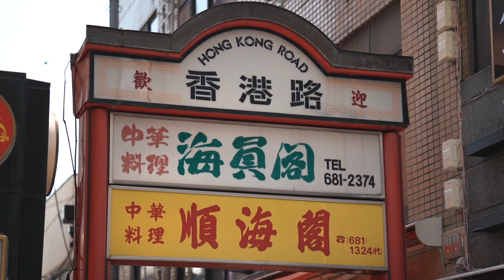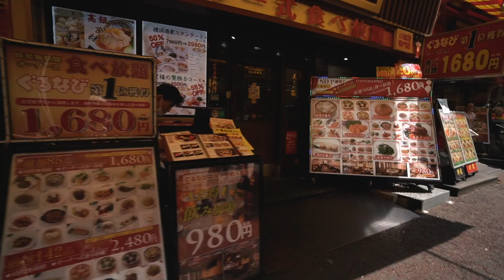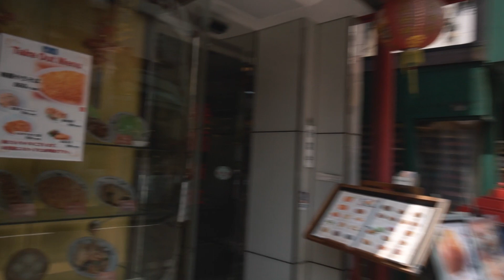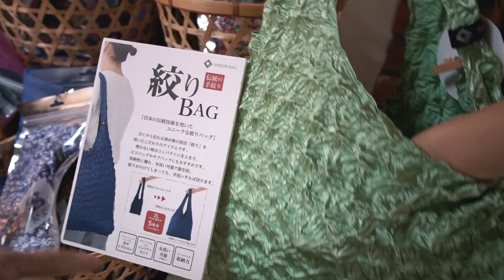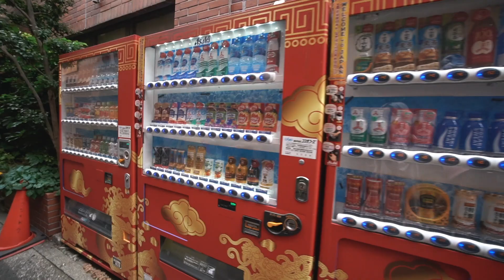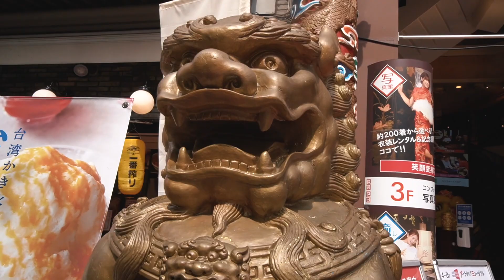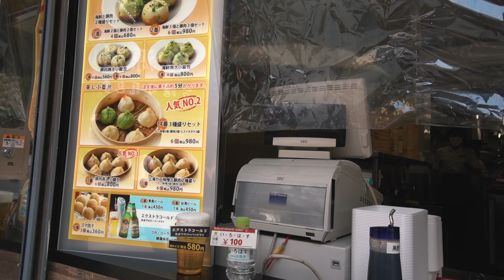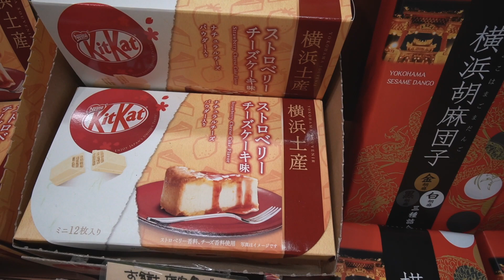Cel mai mare cartier chinezesc din Japonia!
37 de grade, umiditate 100%, obiectiv aburit, dar asta nu ne-a oprit sa vizitam cel mai mare cartier chinezesc din Japonia! Pentru cateva ore nu m-am mai simtit ca in Japonia, chiar deloc! Mancare chinezeasca, cladiri colorate, rosu si auriu peste tot! O sa vedeti imediat despre ce vorbesc!

Puuup,
Eea